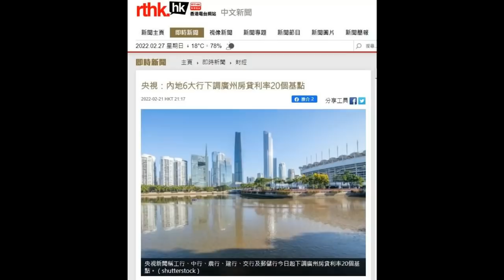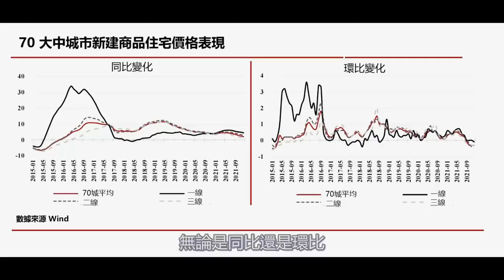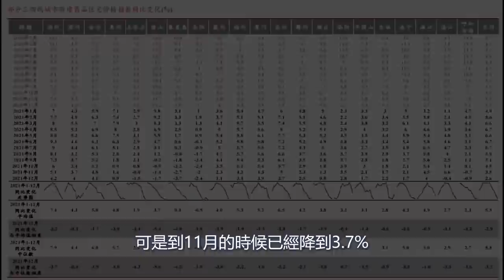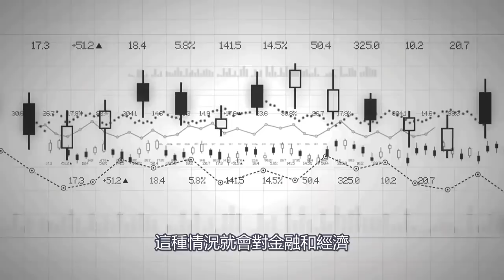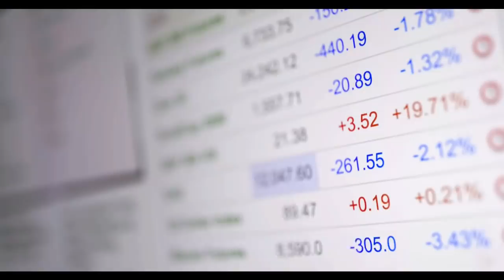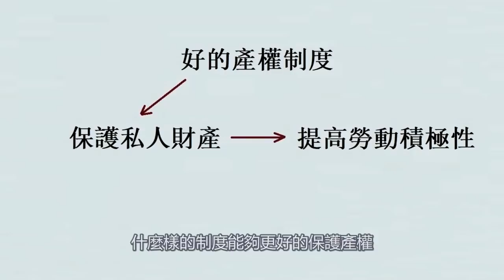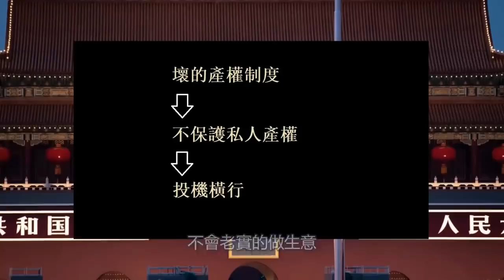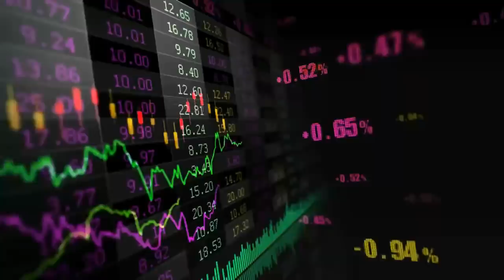降准降息能救中國房地產嗎？中國政府再次向房地產妥協，抄底時機到了？錯！真正的風險到來了｜政經孫老師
最近中國內地多個城市實行樓市鬆綁政策，政府進行降准降息的寬鬆政策。雖然樓市出現各種利好信息，但綜合來看，現在雖然中國在搞寬貨幣寬信貸，但是卻未必是房地產抄底的時機，現在恰恰是房地產的流動性風險逐漸升高的一個時段，這個時段是風險大於機會。
相關連接

中國樓市正在給韭菜下套，現在買房等於跳火坑！日本泡沫時代的接盤悲劇將重演｜政經孫老師

底層斷供潮開始！中國樓市進入“類崩盤”時代，誰將成為樓市調控的犧牲品？｜政經孫老師

資本主義實際已經滅亡！美聯儲加息是為了頂層收割，金融輪盤賭遊戲將持續進行｜政經孫老師

每個人都逃不掉的超級週期！主權貨幣崩潰，底層人口驟減，現代文明體系走向終結｜政經孫老師

中國人口減半！誰能僥倖生存？中國進入人口消亡週期，社會將重新洗牌｜政經孫老師

先通脹，後滯脹！全球滯脹時代即將來臨！滯脹將徹底改變中國和香港命運｜政經孫老師

官媒預警人民幣大貶值？想多了！人民幣已成不可兌換的糧票，2022是人民幣朝鮮化的元年｜政經孫老師